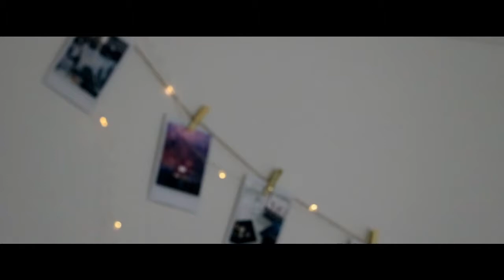Introduction; nothingness visual reel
Quick little visual reel on Hayden Calnin's audio introduction; nothingness.